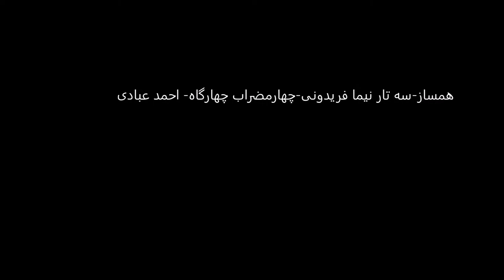سه تار نیما فریدونی چهارمضراب چهارگاه احمد عبادی